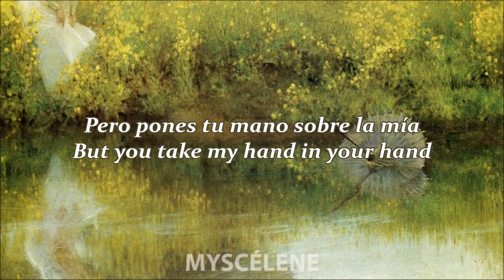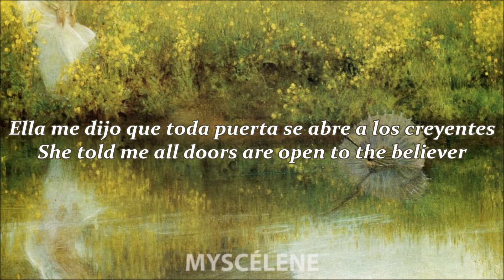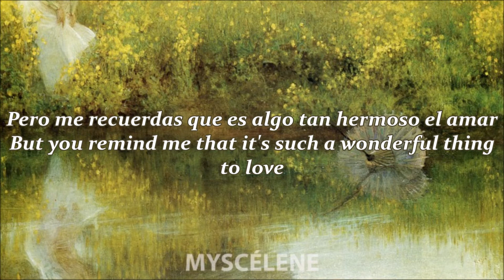Florence and the Machine - Patricia (sub esp)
🎨 Pintura: "Lost Parasol", por Arthur Hacker (inglés, 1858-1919)
🌹 Canción: "Patricia", cantada por Florence Welch para su album "High as hope". Dedicada a mi bella tía 💕

⚠️ Este video fue hecho solo con motivos de entretenimiento y ofrecer una traducción. No monetizo el contenido, y los derechos corresponden a Florence Welch y sus discográficas